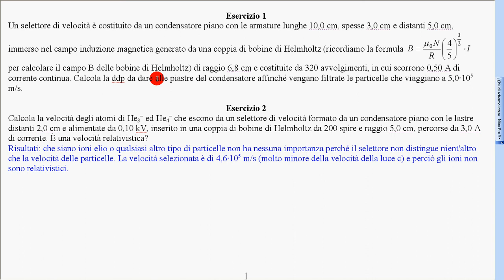14a selettore velocità esercizio svolto 1